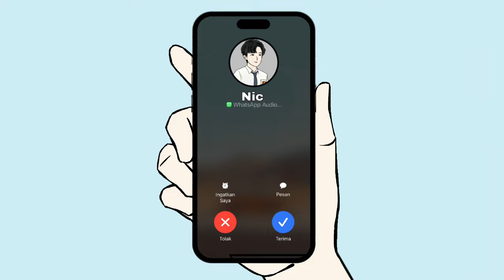Kepergian Nini [Episode 7] - Animasi Sekolah